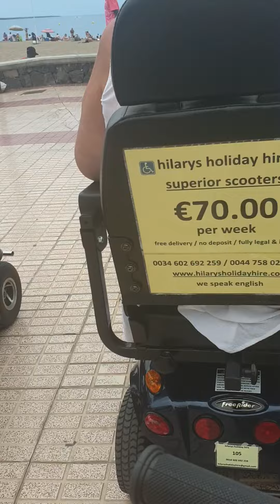police and Lucky Lucky men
police turn up. 😅🤣😂🤣